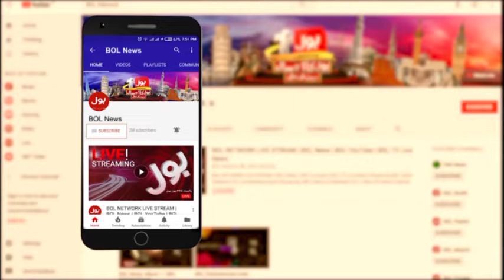6 September 1965 War | Defence Day | Pakistan Rangers Special Show | BOL Jamhoor | 07 September 2024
6 September 1965 War | Defence Day | Pakistan Rangers Special Show | BOL Jamhoor | 07 September 2024